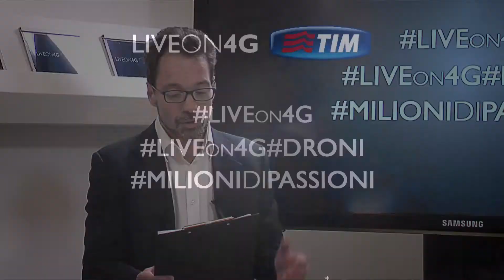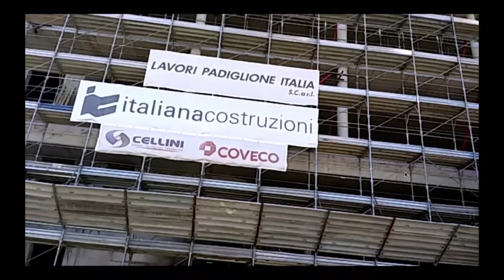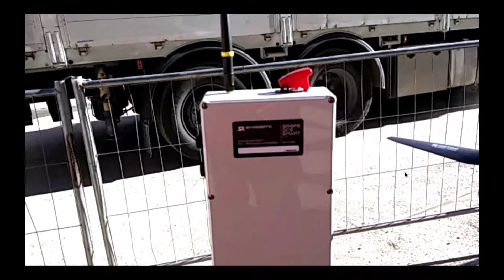LIVEon4G diretta dal cantiere Expo 2015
Alessio Jacona si collega in diretta con i cantieri di Expo Milano 2015, dove viene presentato il team che segue settimanalmente le riprese via drone del progetto "Belvedere in città".